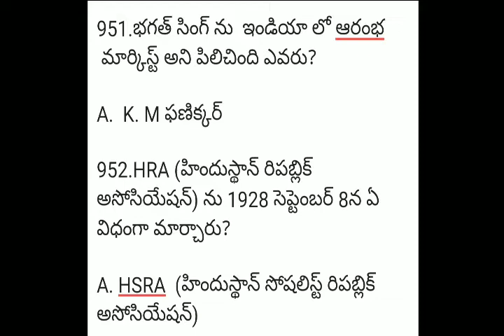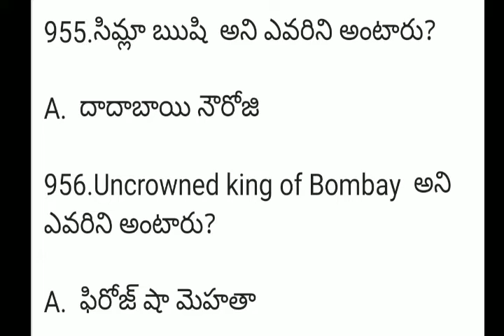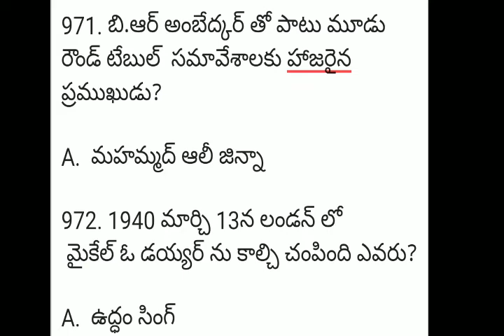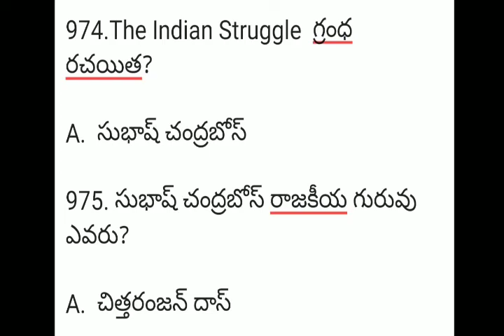General studies question and answers | 3000 general studies questions in telugu/Gs questions part 29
friends ఈ video లో అన్ని పోటీ పరీక్షలకు ఉపయోగపడే జనరల్ స్టడీస్  ప్రశ్నలు మరియు వాటికి సమాధానాలు ఇవ్వడం  జరిగింది.3000 questions లో ఇది 29వ part